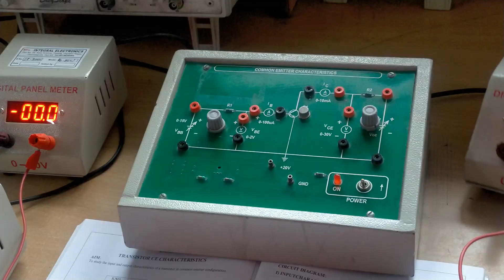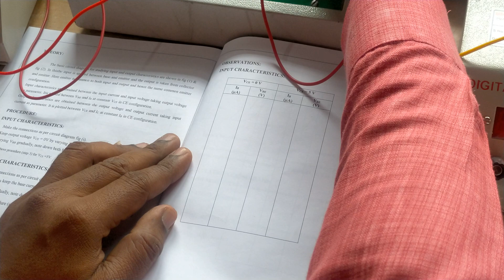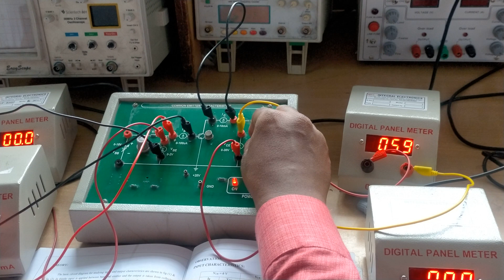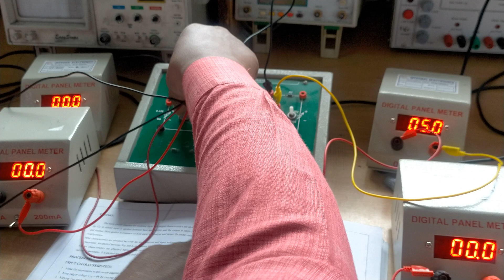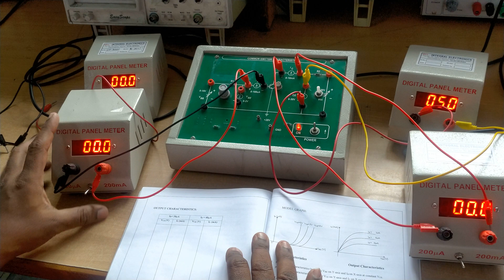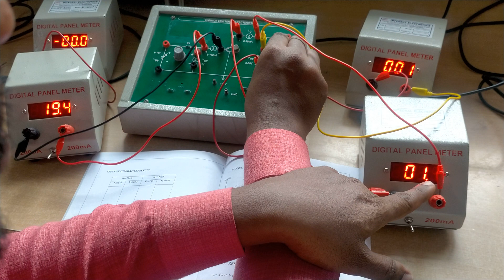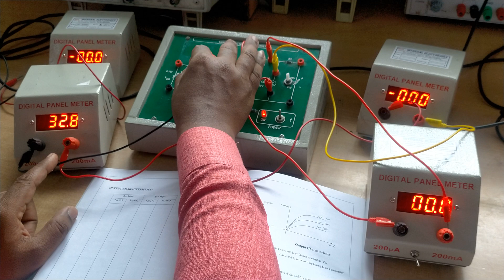Transistor CE Characteristics Experiment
@kreducationalduniya bjt ce characteristics

To view more *BEEE VIDEOS, BEEE LAB VIDEOS, MINI PROJECTS, PERSONALITY DEVELOPMENT TECHNIQUE FOR MORE MARKS*:

Common Emitter Configuration

The Common Emitter (CE) configuration transistor is used in electronic circuits.
In this configuration, the emitter terminal is common to both the input and output sides.

The base-emitter junction is forward-biased while the base-collector junction is reverse-biased.

It provides amplification of current and voltage, making it suitable for amplifiers and switching applications.

The input signal is applied to the base terminal and the output is taken from the collector terminal.

The CE configuration offers high voltage gain but low current gain.

It requires a biasing circuit to ensure proper operation and stability.

The CE amplifier is widely used in audio amplifiers, signal processing, and digital logic circuits.
VIVA QUESTIONS:
Q: What is a transistor?
A: A transistor is a semiconductor device used for amplification and switching electronic signals.

Q: Mention the types of transistors.
 A: Bipolar Junction Transistor (BJT) and Field-Effect Transistor (FET).

Q: Explain the operation of a BJT.
A: A BJT operates by controlling the current flow between its two terminals (collector and emitter) using a small current at the third terminal (base).

Q: Differentiate between NPN and PNP transistors.
 A: NPN transistors have a positive voltage at the base relative to the emitter, while PNP transistors have a negative voltage at the base relative to the emitter.

Q: What is the common emitter(CE) configuration? A: The common emitter configuration is a transistor setup where the emitter terminal is common between input and output.

Q: Define cutoff, saturation, and active regions in a transistor.
 A: Cutoff: No collector current flows. Saturation: Maximum collector current flows. Active: Transistor operates between cutoff and saturation regions.

Q: What is the purpose of the heat sink in a transistor?
A: A heat sink dissipates excess heat generated by the transistor to prevent overheating.

Q: How is a transistor biased?
A: Biasing a transistor involves applying a suitable DC voltage to the base-emitter junction to keep it in the active region.

Q: State some applications of transistors.
 A: Transistors are used in amplifiers, oscillators, switches, digital logic circuits, and various electronic devices.